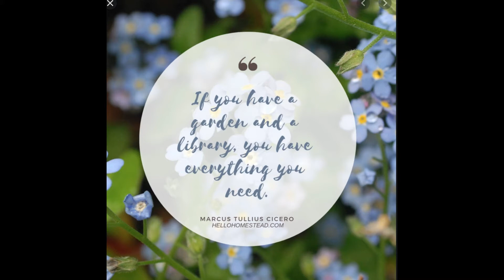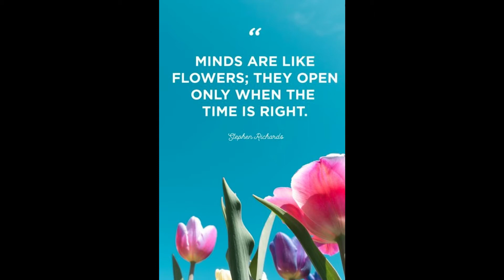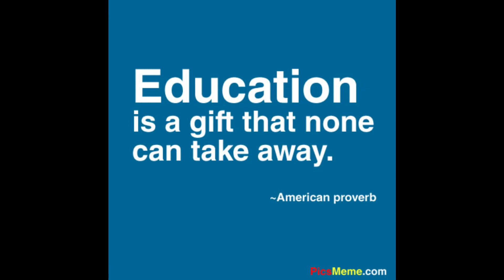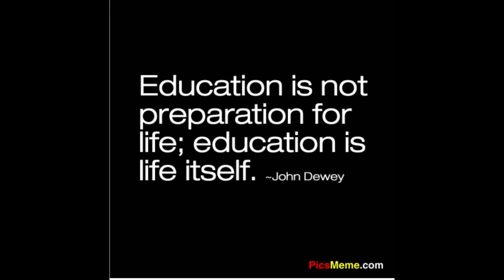Introduction to Psy 206 General